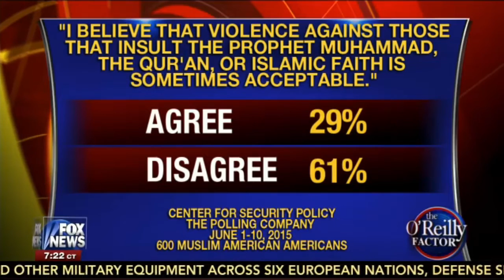FOX News O'Reilly Factor : Ahmadiyya Muslim Community rep Harris Zafar on Sharia Law